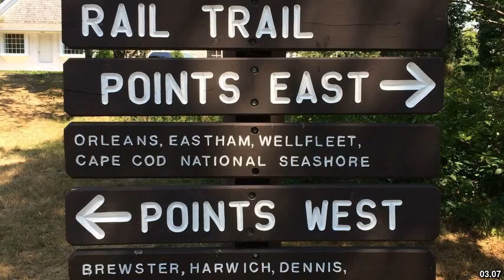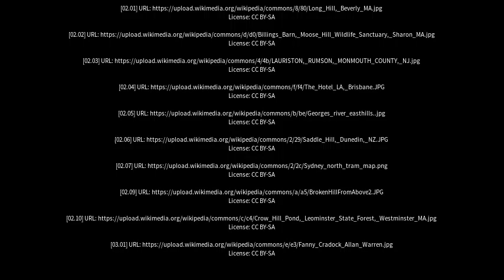Best places to visit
Best places to visit - Cooks Hill (Australia) Best places to visit - Slideshows from all over the world - City trips, nature pictures, etc.